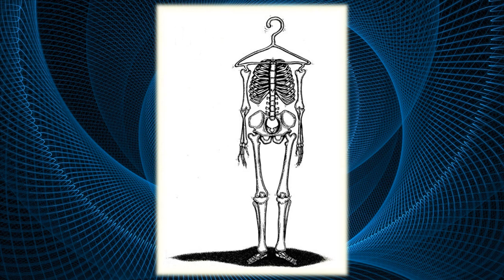The Funniest Cartoon Photos Of All Time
Funny Cartoon Photos Of All Time